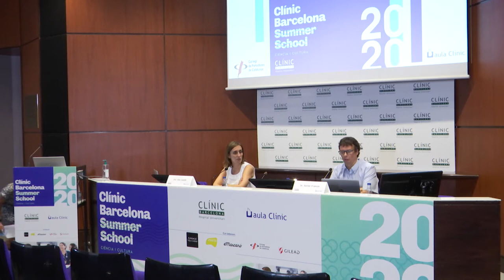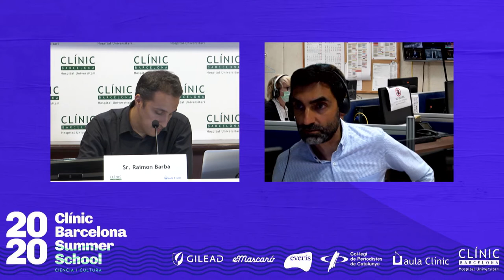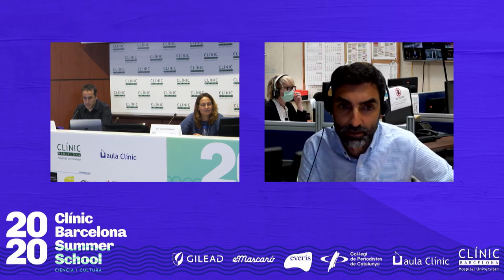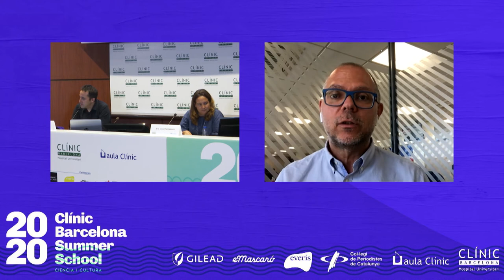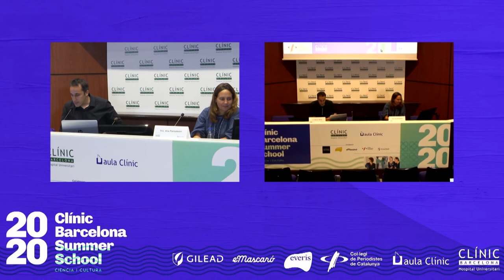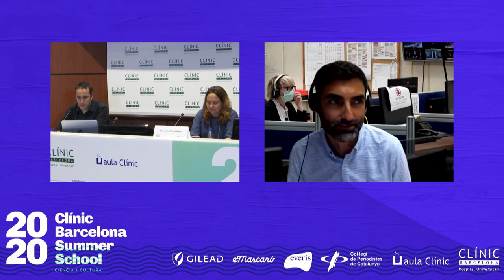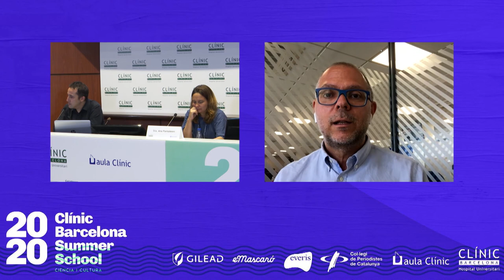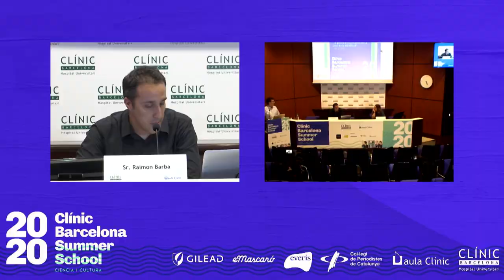Jornada 'La gestió comunicativa de la crisi de la COVID-19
Taula rodona 'Informar en temps de pandèmia. Oportunitats i riscos'.
Ana Pantaleoni, Cap redacció El País
Dani Bramon, Cap de la Redacció d'Informatius de TV3
Joan Maria Morros, Cap d’informatius de RAC1 i degà del Col·legi de periodistes de Catalunya